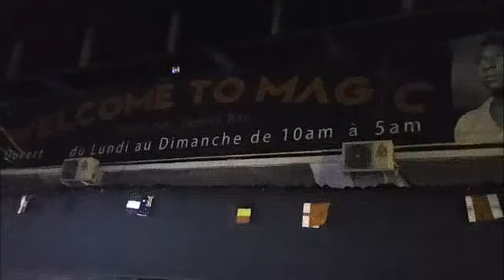Flash! Bâ sceller espace Zen et non Staff Tchetche confusion total na super lemba